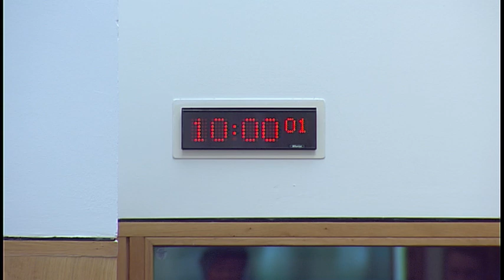Justice Committee - 8 May 2018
1. Management of Offenders (Scotland) Bill: The Committee will take evidence on the Bill at Stage 1 from—
Karyn McCluskey, Chief Executive, and James Blair, Policy Lead, Community Justice Scotland;
James Maybee, Principal Officer, Criminal Justice Services, The Highland Council, representing Social Work Scotland;
Professor Nancy Loucks, Chief Executive, Families Outside;
Pete White, Chief Executive, Positive Prison? Positive Futures;
Dr Marsha Scott, Chief Executive, Scottish Women's Aid;
Nicola Fraser, Local Operations Manager, Victim Support Scotland.

2. Subordinate legislation: The Committee will consider the following negative instrument—
Act of Sederunt (Fees of Messengers-at-Arms, Sheriff Officers and Shorthand Writers) (Amendment) 2018 (SS1 2018/126).